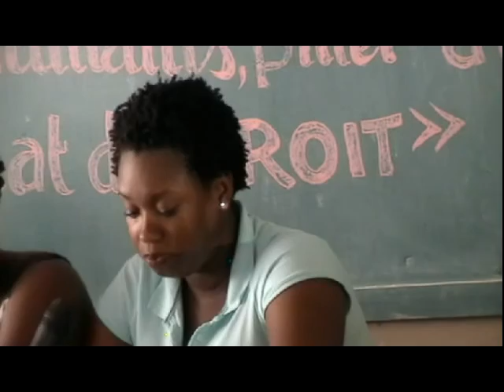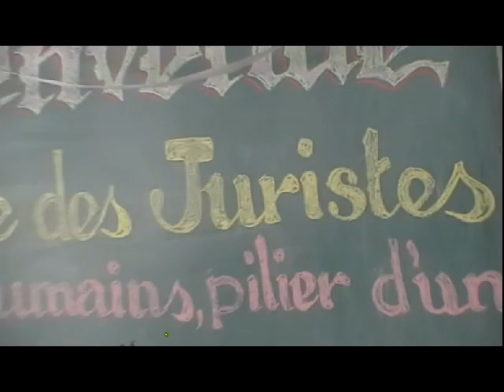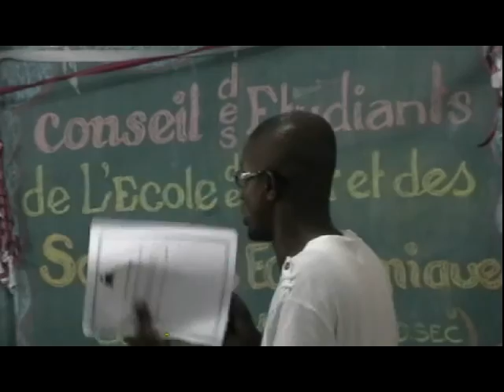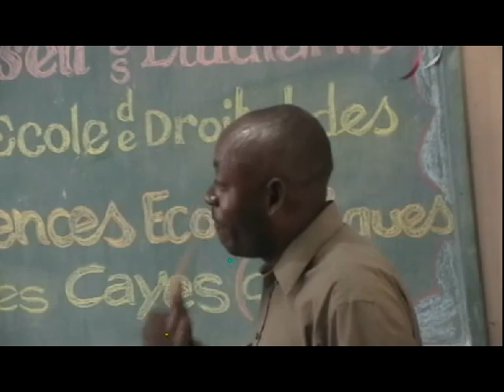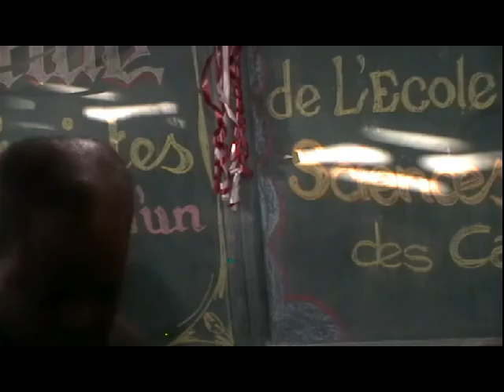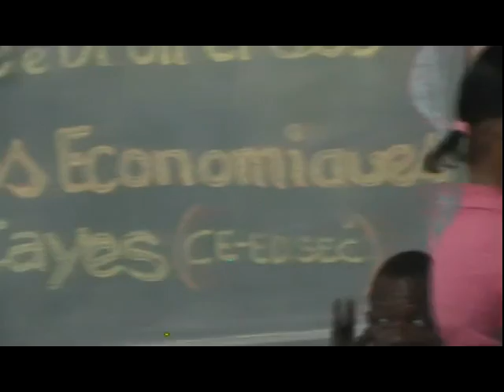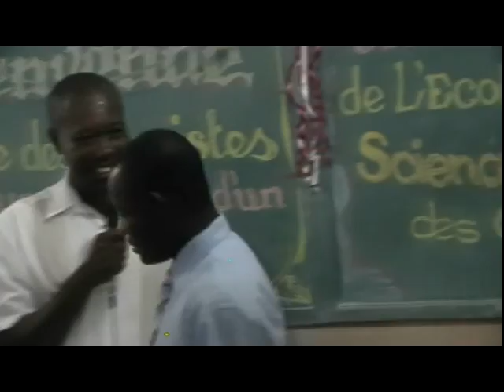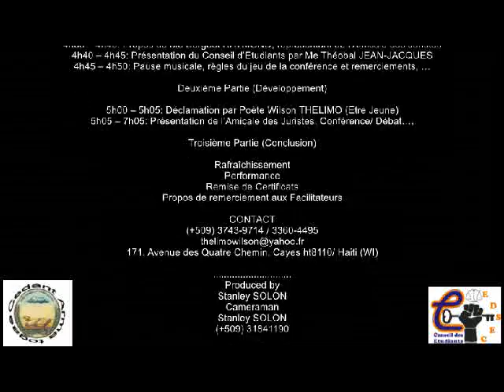Wilson Thélimo LOUIS kòtakòt pour la promotion de la jeunesse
Le Conseil d'Etudiants de l'Ecole de Droit et des Sciences Economiques des Cayes (EDSEC) accueil l'Amicale des Juriste pour une séance de formation sur l'Etat de Droit et les Droits Humains

Maître René Julien se verse corps et âme dans un combat pour l’établissement d’une société de Droit en Haïti. Au moment où l’arbitraire et l’irrespect des droits humains font loi, il a fondé une organisation dénommée «L’Amicale des juristes » en vue de secourir les plus faibles et pour contribuer à l’édification d’une société respectueuse de la loi.

Wilson Thélimo LOUIS, Coordonnateur. Wilson Thélimo LOUIS kòtakòt pour la promotion de la jeunesse